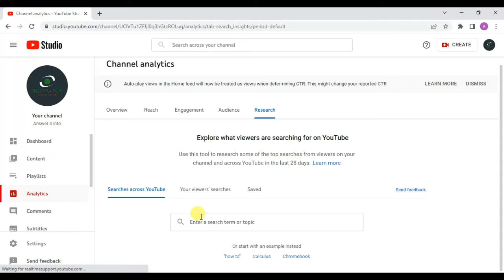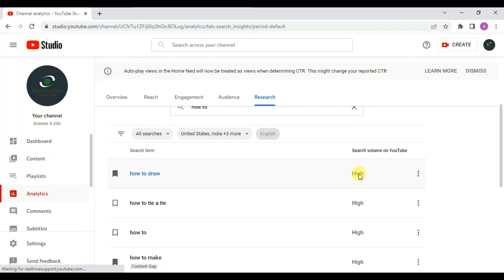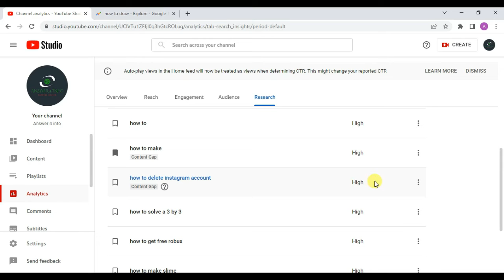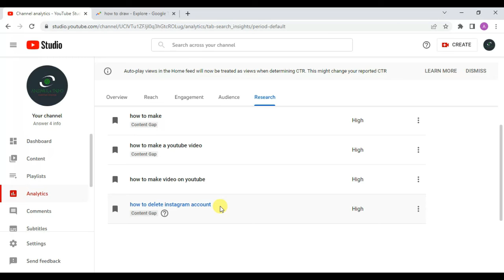Youtube Channel Grow Kaise Kare || How to Grow YouTube Channel in 2022 With Research Tool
In This Video I Will Teach How to Find Tag For Video in Youtube

youtube channel grow kaise kare gaming

How to Grow YouTube Channel in 2022 With Research Tool || Answer 4 info

Assalam-O-Alaikum :-
Doston Mera Name Nadeem Ahmed. Aur Main Sab Say Pehly Apnay Channel Par Aanay Walay Tamam Doston Ko Khush Amdeed Karta Hon . To Kya Hal Hai Meray Pyaray Doston . Main Umeed Karta Hon Kay Aap Sab Thekk Thakk Hon Gay  .

How to Grow YouTube Channel in 2022 With Research Tool
 Answer 4 info

[{(owner info)}]

         Name: Nadeem Ahmed
         Channel: Answer 4 info

                                                      by Answer 4 info